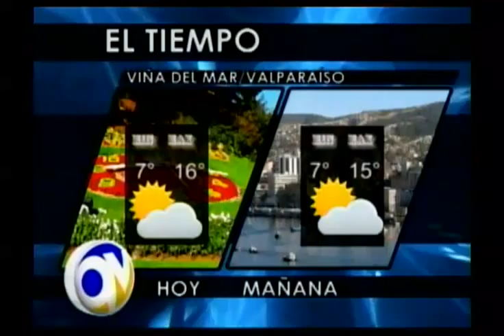El Tiempo 24 octubre 2013